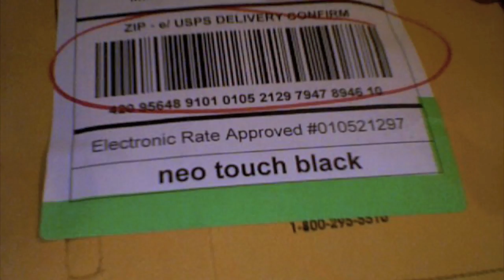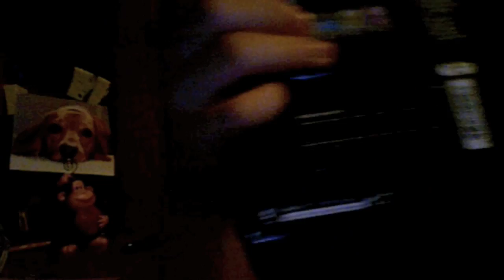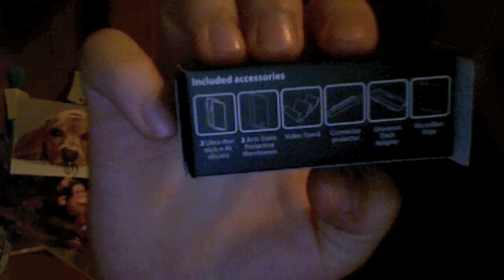Unboxing: Black NeoTouch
Sorry you guys no review next video